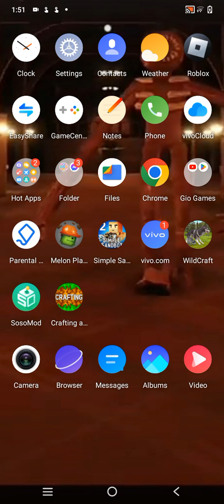i made Boeing 747 in Melon Playground